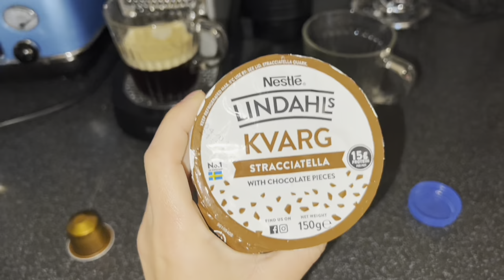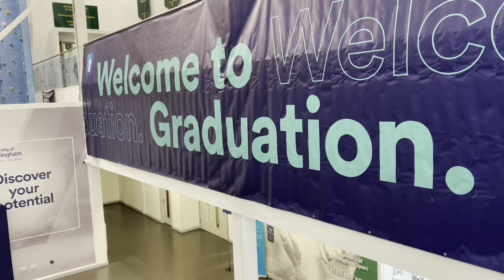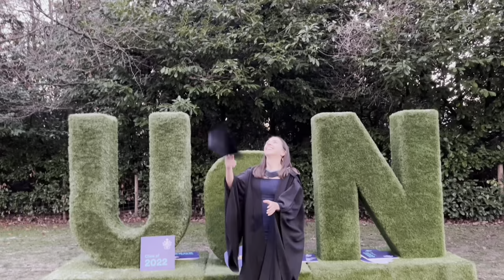Winter graduation vlog | uni of Nottingham, my speech, tears